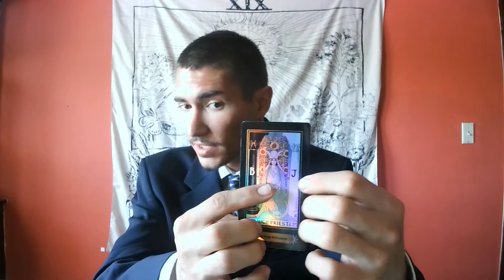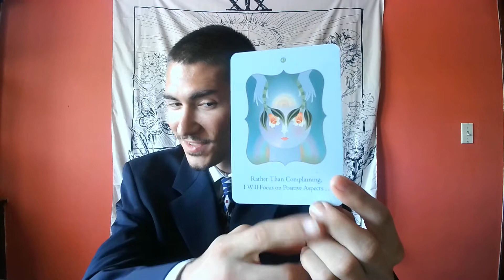Leo - Everyone can see you making positive changes and they want to be part of it! (Health Reading)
This is a General reading for the sign of Leo for July 2nd through July 9th.

These readings may upset or offend some viewers.

I am a  highly qualified and certified Tarot Reader available day and night –

Want to increase your success in Love? Make More Money?!

or
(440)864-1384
3 Card Spread Past Present Future - $30.00
5 - Card Love Spread - $50.00
7 - Card Lovers Spread - $60.00
10 Card Celtic Cross Spread - $100.00

Also don't forget to show your support with your likes, shares, subscriptions, and donations!!